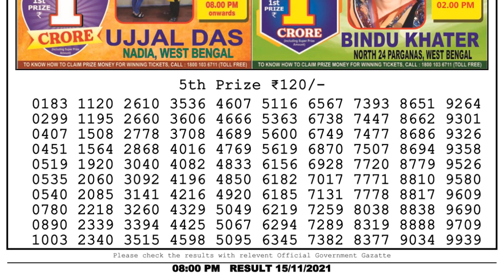Nagaland Lottery Sambad Result | Dear Lottery